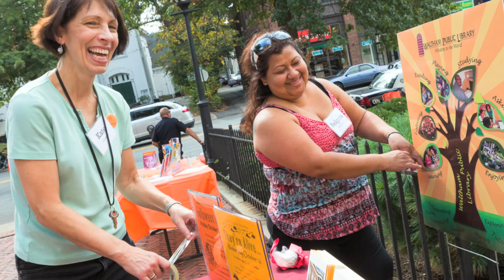REACH Fall Festival September 10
Waltham Newswatch, August 20, 2016
A free festival on the Waltham library lawn offers free food, music, entertainment and more. According to REACH, a Waltham domestic violence advocacy group, stronger neighborhood ties decrease the likelihood of domestic violence going unnoticed. The festival is free and all are welcome.